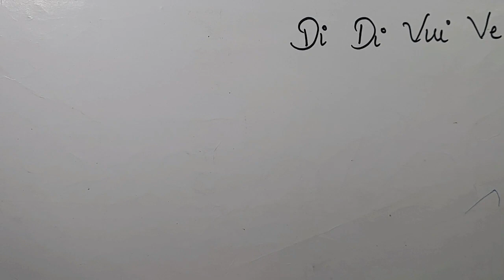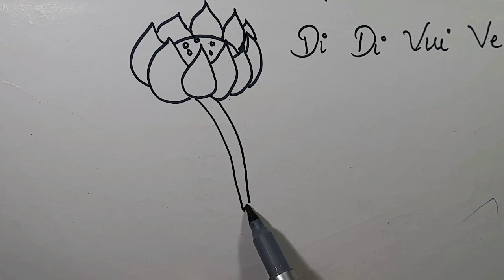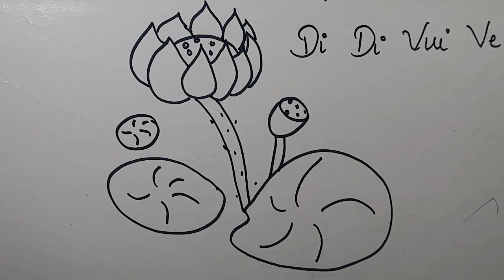[Draw] Lotus| Hoa Sen| Di Di Vui Ve